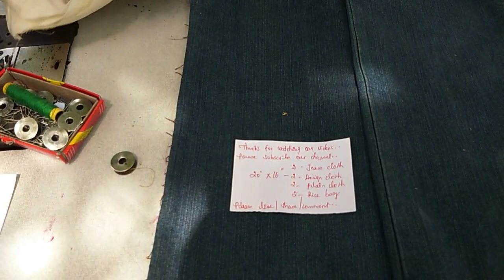நீங்கள் தைத்தால் ரூ 0/.கடையில் வாங்கினால் ரூ300/.Reversible Shopping Bag / Jeans Reuse / Hand Bag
Please click join button for our channel membership...
Measurements :
*20" X 16" - 2 Jeans / 2 Design / 2 Plain / 2 Rice Bag
*16" X 15" - 1 Plain Piece
*Zip - 14 " - 1 Piece/ 10" - 1 Piece